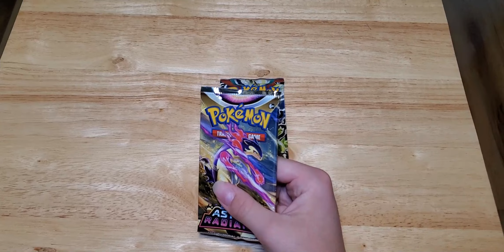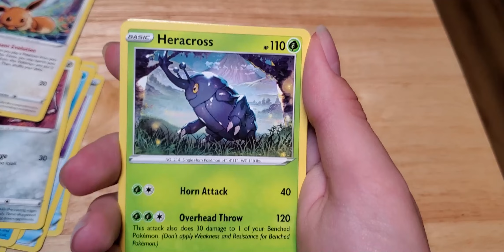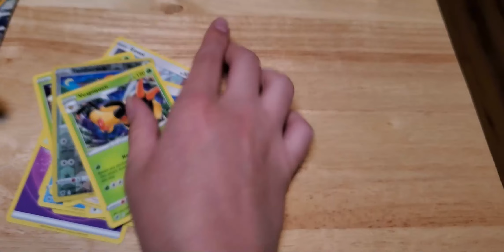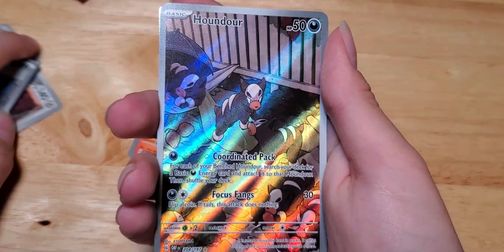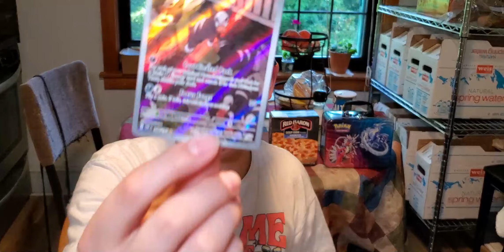Obsidian Flames vs. Astral Radiance Pokemon Pack Battle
We are starting the Pokemon pack battles and see which of them will have better pulls